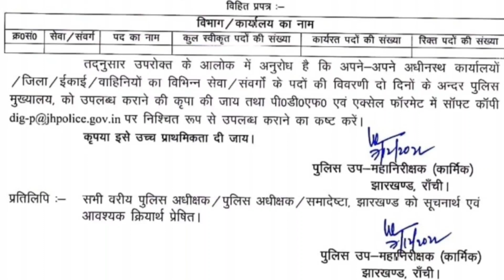Jharkhand police new Vacancy! Jharkhand police nayi bharti! Jharkhand police constable new Vacancy!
Sanjay Mahato Official Channel Me Jharkhand Police New Vacancy Details Jane,